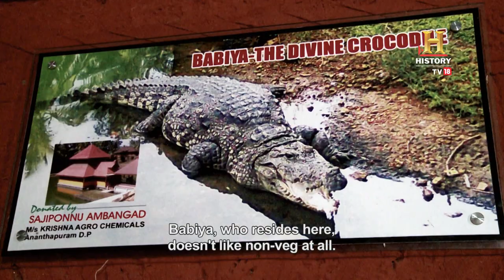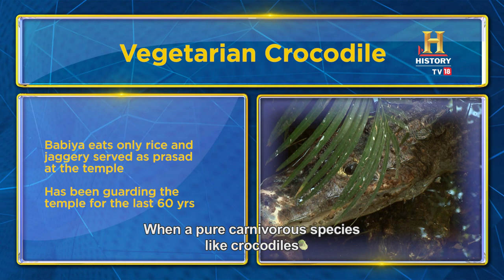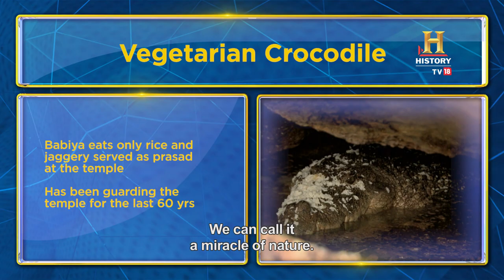Meet Babiya the Crocodile who lived in a Temple & only ate prasad for meals OMGIndia S01E10 Story 4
Nestled in the middle of a tranquil lake in Kasargod, the Ananthapura Lake Temple is not just a spiritual hub but also a natural wonder. This temple is not only the original seat of Ananthapadmanabha Swami of Thiruvananthapuram but also boasts the unique distinction of being Kerala's only lake temple. Adding to its mystique is its long-time resident, a crocodile named Babia, who has called the temple's lake home for an astonishing 150 years. What's even more intriguing is that whenever Babia passes away, another crocodile mysteriously appears to take its place, despite the absence of any nearby rivers or ponds with crocodiles. According to local legends and temple staff, Babia is no ordinary crocodile; it is said to be vegetarian and poses no threat to humans, subsisting solely on the prasadam offered at the temple, while ignoring the fish in the pond.

मिलिए केरल के मंदिर में एक ऐसे मगरमच्छ से जो शुद्ध शाकाहारी है!